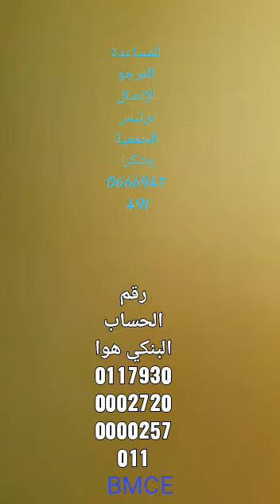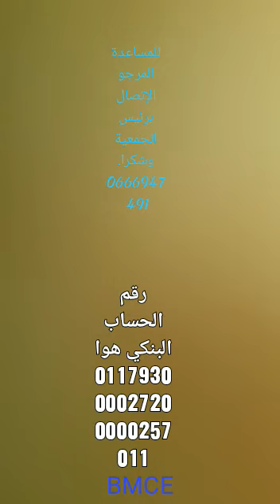نذاء من الجمعية المغربية لمساندة مرضى السرطان إلى جميع المغاربة بمناسبة هذا الشهر المبارك الكريم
Vidéo de 🇲🇦🇲🇦🇲🇦🌸الله الوطن الملك🌸🇲🇦🇲🇦🇲🇦